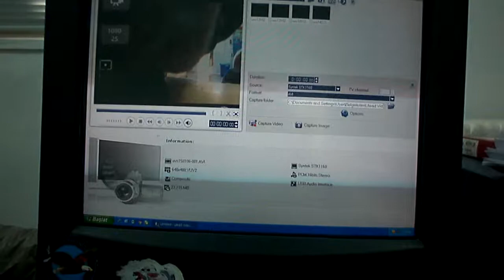Görüntü Aktarma Sistemleri